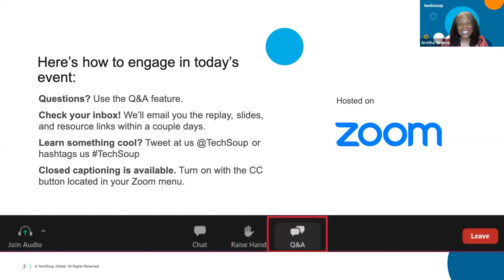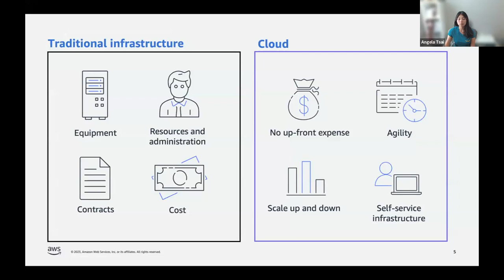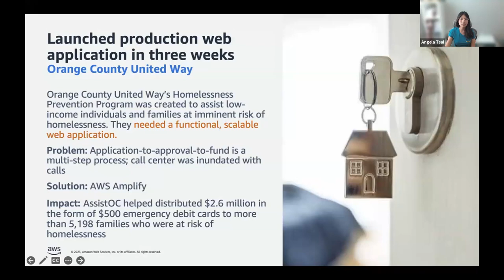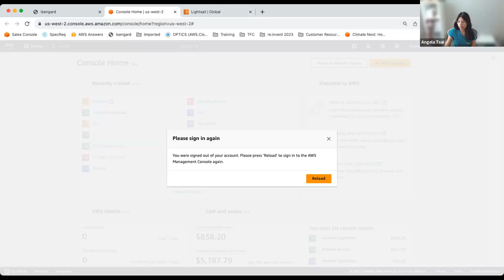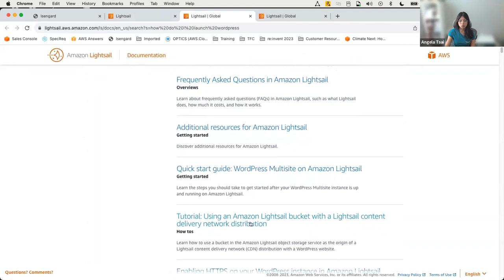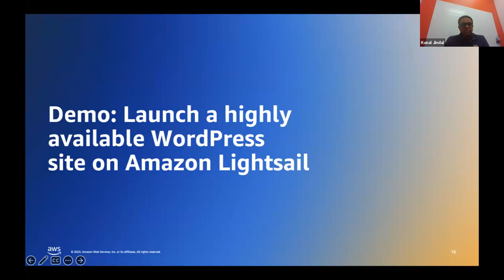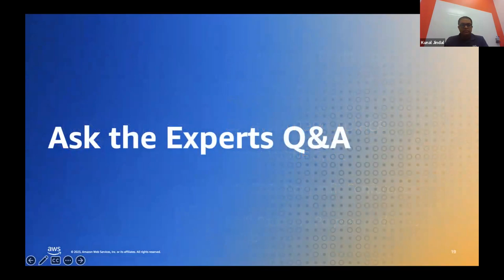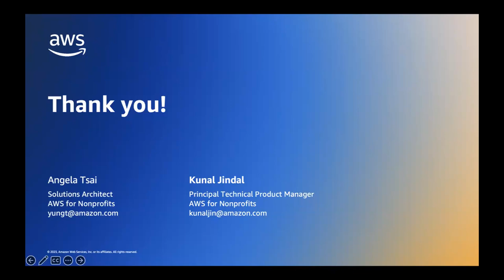Ask the Experts Hosting, Migrating, and Managing Websites with AWS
In this webinar, you’ll experience a live demo, learn from a step-by-step exploration of Amazon Web Service (AWS) solutions available for nonprofits.